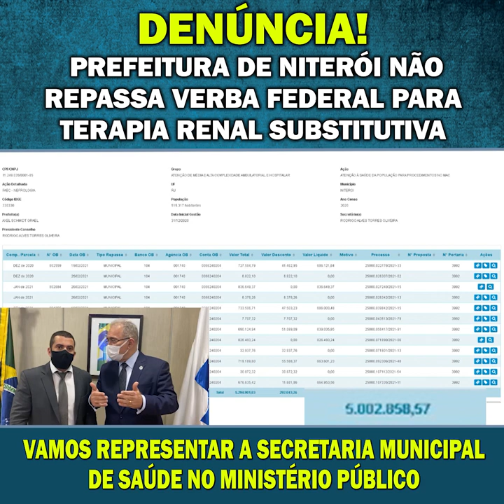DENÚNCIA! PREFEITURA DE NITERÓI DEIXA DE REPASSAR VERBA FEDERAL!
Estive com o Ministro da Saúde, Marcelo Queiroga, para falar sobre as denúncias da Associação Brasileira de Clínicas de Diálise e Transplante de que os repasses do Governo Federal feitos à Secretaria de Saúde de Niterói para o programa de Terapia Renal Substitutiva não estão sendo feitos às clínicas que prestam o serviço em Niterói. Para minha surpresa, foi tudo confirmado.

Pacientes renais crônicos em programa de hemodiálise estão sofrendo com a falta desse recurso. Vamos representar a Secretaria de Saúde de Niterói no Ministério Público.